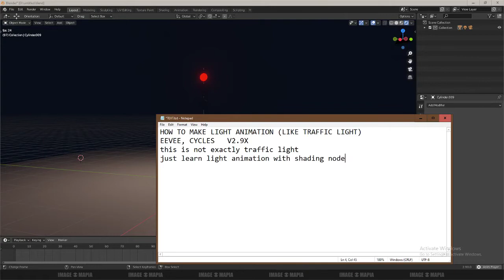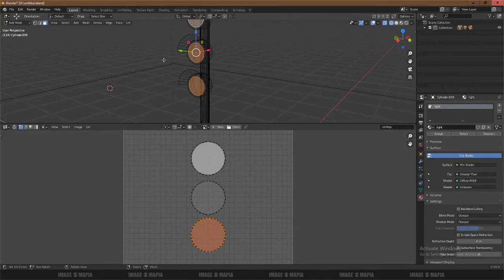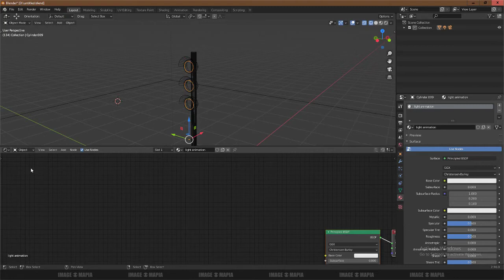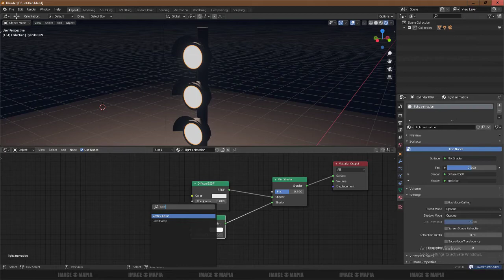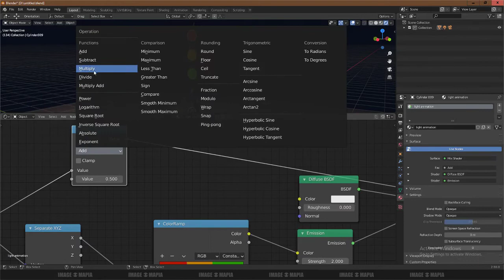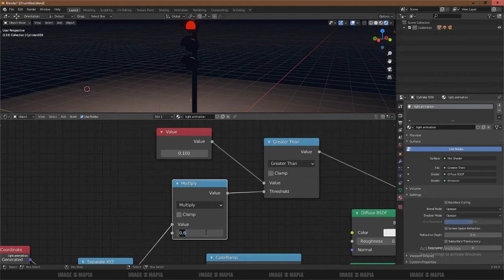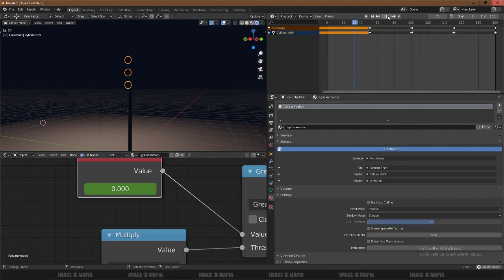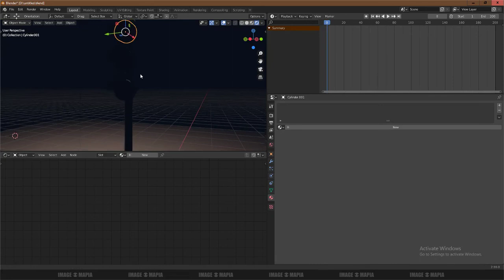Blender Tutorial-LIGHT ANIMATION, TRAFFIC LIGHT ANIMATION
BLENDER LIGHT
BLENDER TRAFFIC LIGHT
TRAFFIC LIGHT ANIMATION